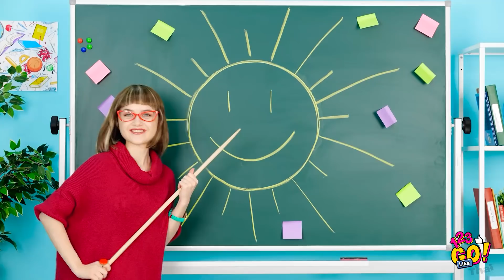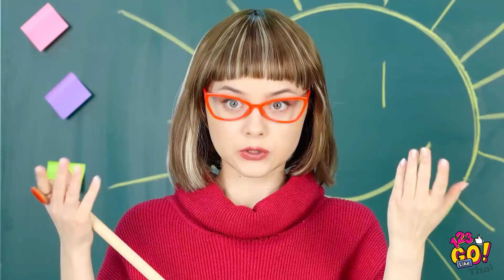เทคนิคและเคล็ดลับสุดเจ๋ง || เคล็ดลับการวาดภาพที่น่าทึ่งที่คุณทำตามได้ง่าย ๆ โดย123 GO Like!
กำลังรอให้ปิกาสโซภายในออกมาอยู่เหรอ

ลองดูเคล็ดลับศิลปะสุดเจ๋งเหล่านี้เพื่อเพิ่มความคิดสร้างสรรค์ของคุณสิ!

เรียนรู้วิธีพัฒนาทักษะศิลปะของคุณและกลายเป็นศิลปินที่ดียิ่งขึ้นด้วยการสอนการวาดภาพที่สร้างสรรค์และสนุกสนานเหล่านี้!